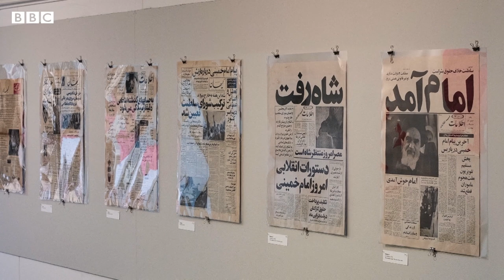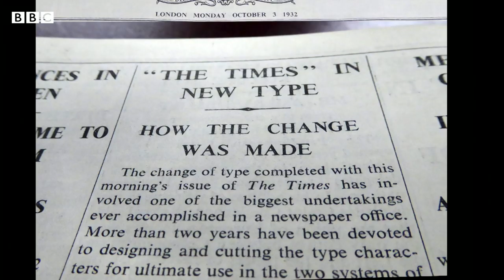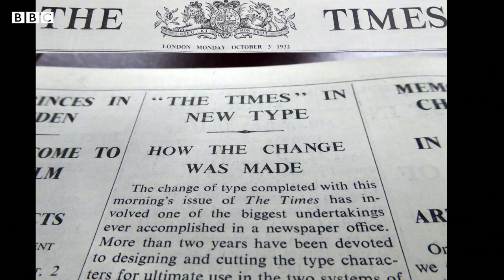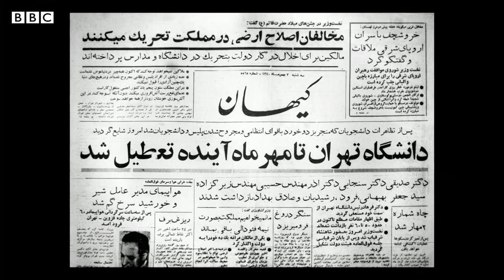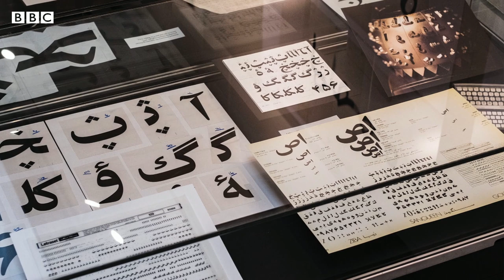حروف چاپی روزنامه‌های ایران کی و چگونه طراحی شدند؟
خط در کشورهای اسلامی جایگاه ویژه‌ای دارد و یکی از مهمترین جلوه‌های هنر بصری و تصویری‌ست. در ایران هم خط چنین جایگاهی داشته است، اما با ورود چاپ به ایران، بسیاری از ویژگی‌های خط فارسی نادیده گرفته می‌شود و در حروف چاپی طراحی شده منظور نمی‌شود.
اوایل قرن بیستم، با بیشتر شدن تعداد روزنامه‌های ایران نیاز به داشتن حروف چاپی با هویت ایرانی بوجود می‌آید و با تلاش عده‌ای حروفی که هم‌اکنون برای ما بسیار آشنا و مورد استفاده است به وجود می‌آید.
این ویدیو، گفتگویی‌ست با برنا ایزدپناه، طراح حروف و پژوهشگر تاریخ چاپ، درباره 'پروسه طراحی حروف چاپی روزنامه‌های ایران در قرن بیستم'.